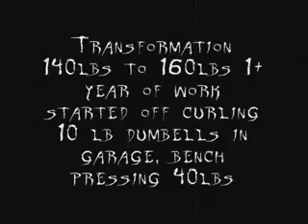Body Transformation 140 lbs - 170 lbs 2 year journey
Just giving you guys a look at my progress, felt comfortable using video recording of my new progress instead of pictures. Came along way and hitting my goals, what next? I've decided to keep going to 180 lbs, getting stronger, lifts going up, body looking better. Legs are shown as well as alot of people neglect legs, i'd rather not. Started back in 2007 lifting, don't give up you guys going from skinny mode. I tried to look buff with certain angles at low weight to motivate myself hehe The end results is great just keep at it.

I will have to be careful cause I'm not trying to get to big, I actually like where am I at and just experimenting with 180lbs.